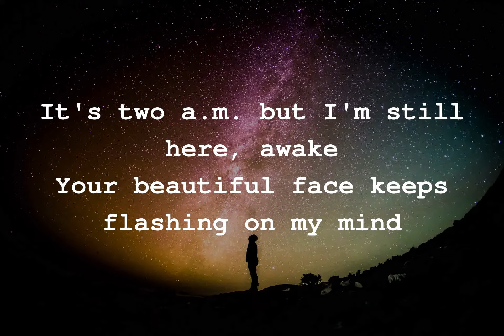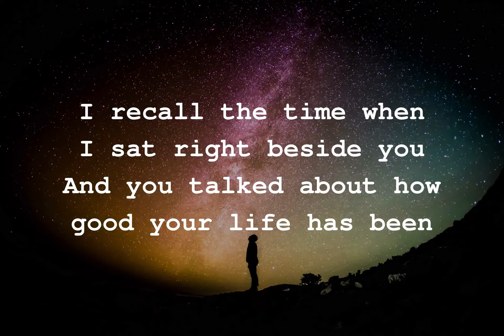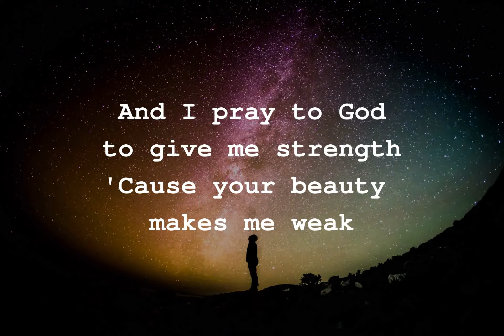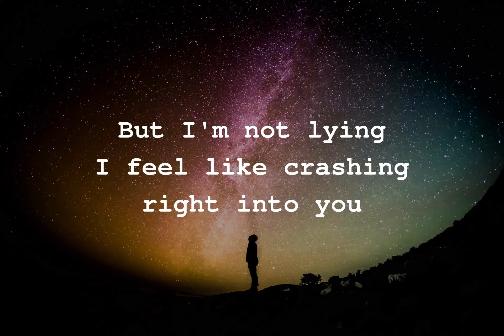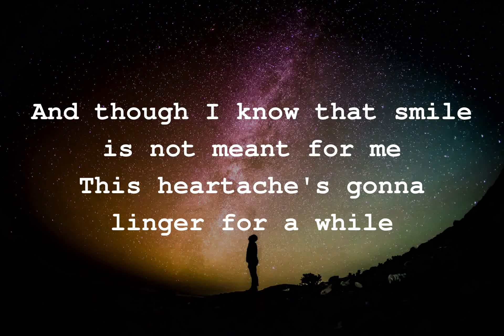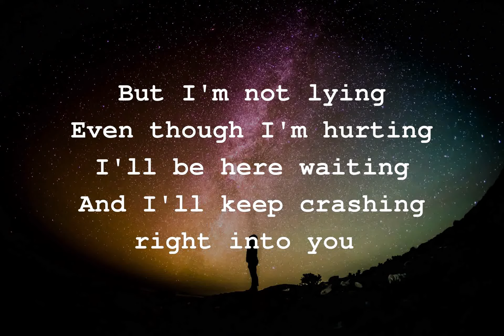Crashing (I Feel Like Crashing) Lyrics - Kyle Juliano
I feel like crashing, drifting
Sinking way too deep
I feel like flying, dreaming
Even though I'm not asleep
And I pray to God to give me strength
'Cause your beauty makes me weak
But I'm not lying
I feel like crashing right into you

This is my fan made lyrics video of Crashing song by Kyle Juliano! mabuhay OPM!